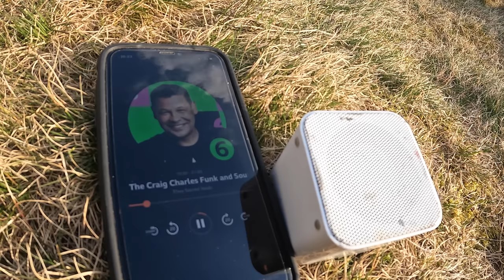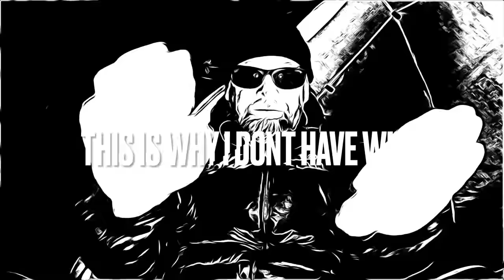WILDCAMPING IN THE CHEVIOT CRAGS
LAST MINUTE DECISION TO GO OUT AFTER SOME BAD NEWS.
JUST A LOCAL (ish) HIKE UP A SMALL HILL ONTO A SHELTERED SPOT TO CHILL OUT.. TAKE IT ALL IN.
LIVE FOR TODAY. DONT PUT IT OFF